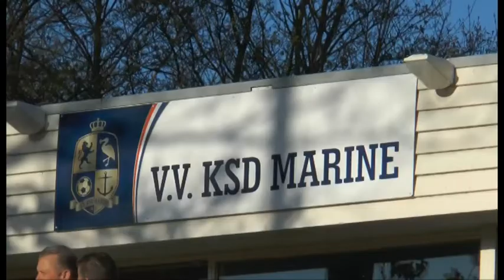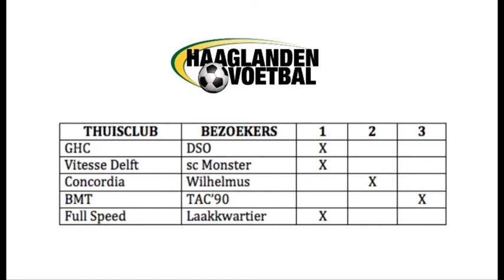Haaglanden Voetbal Totaal